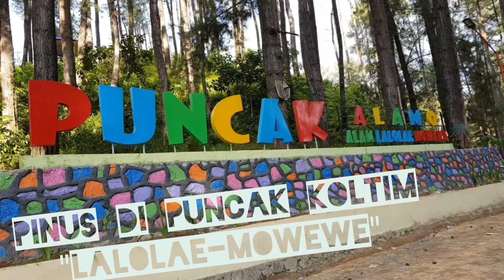Puncak "Alamo" Alam Lalolae Mowewe, Koltim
Taman "ALOMA" di Puncak Lalolae Mowewe yg di kelilingi pohon pinus cukup sejuk krn berada di bukit, terletak di Jalan poros antara Kolaka dan Rate rate(Koltim).